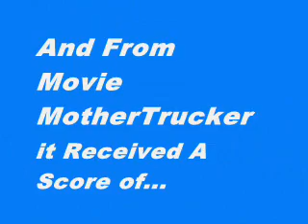Tiny Furniture - Review Scores Between 0 - 100 in Under 60 Seconds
This video is short, sweet and to the point. In it you'll find the movie reviews scores for Tiny Furniture from movie review aggregation sites like Rotten Tomatoes, Metacritic and Movie MotherTrucker. Hopefully, it'll help you decide if you want to actually see it.

MMT